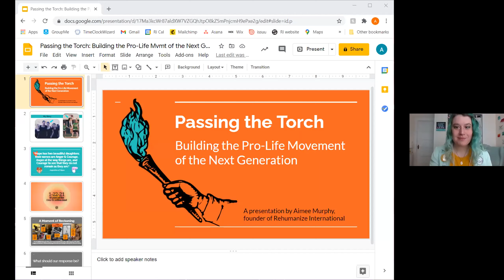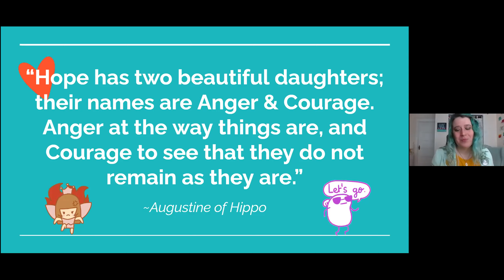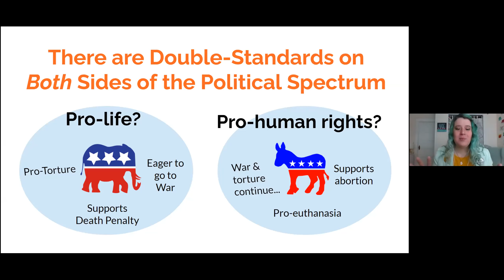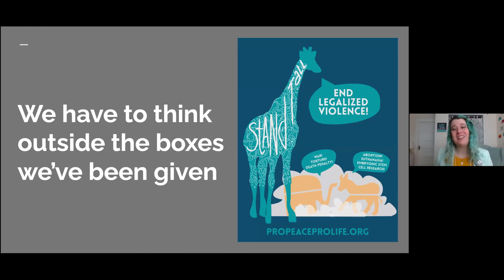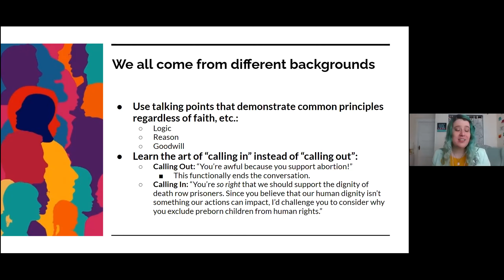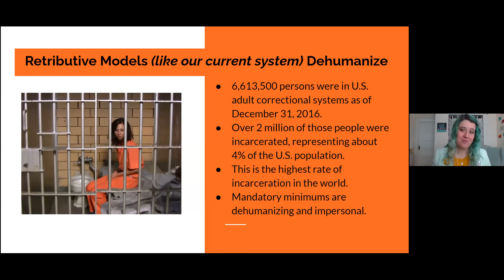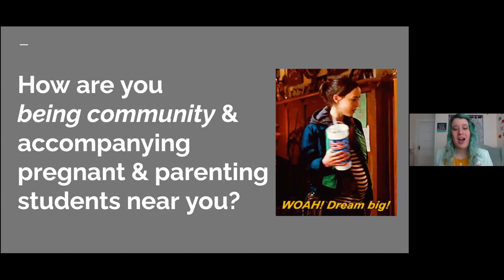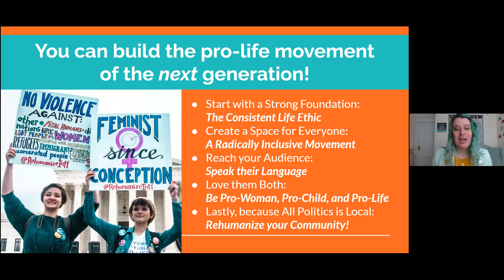2021 Cardinal O'Connor Conference Keynote Address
Aimee Murphy, Founder and Director of Publications at Rehumanize International, delivers a keynote address at the Twenty-second Annual Cardinal O'Connor Conference on Life.